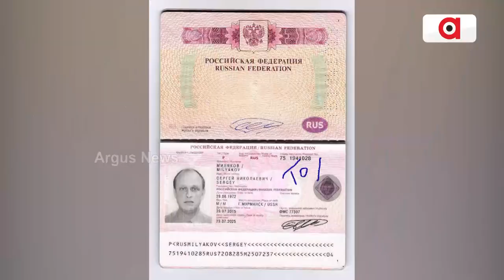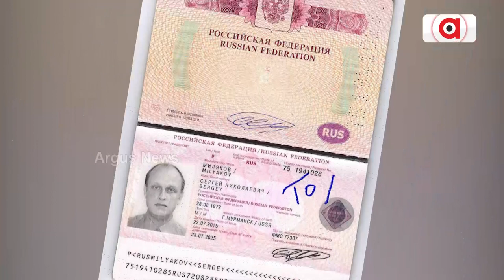Russian Nationals’ Death case: Odisha Under International Spotlight